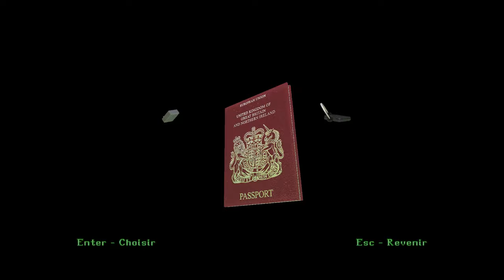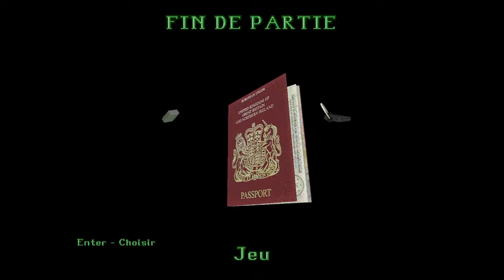[FR-16] Tomb Raider II Remastered - Les Iles du Ciel - 100% items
[TOMB RAIDER II] Lara Croft est à la recherche de la Dague de Xian, objet mythique de la Chine. Mais elle n'imaginait pas que pour pouvoir ouvrir la porte, il allait falloir faire un tour du monde, entre l'Italie, le Tibet et les profondeurs des mers...

Tomb Raider I-III Remastered propose les trois premiers Tomb Raider avec des graphismes améliorés, mais également les add-ons et l'ajout de succès.